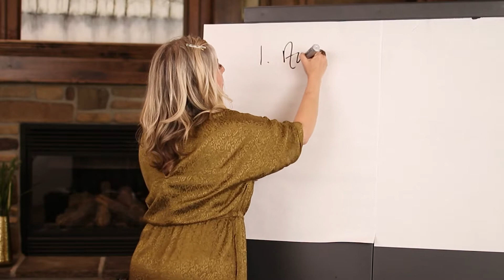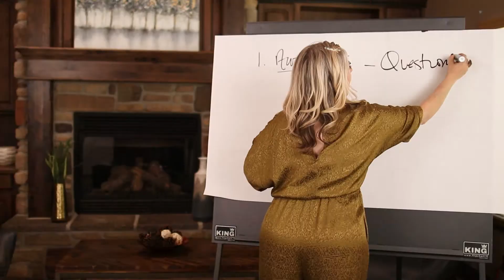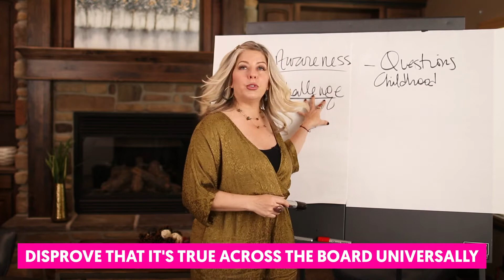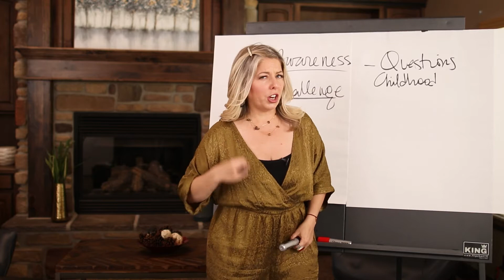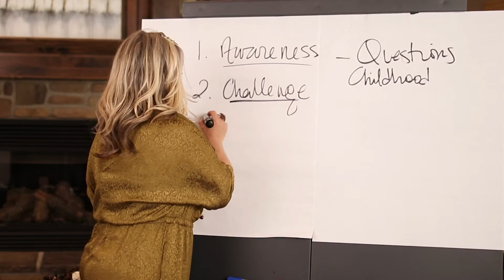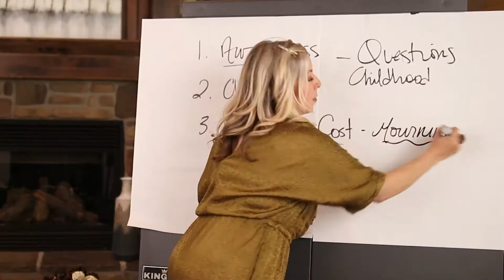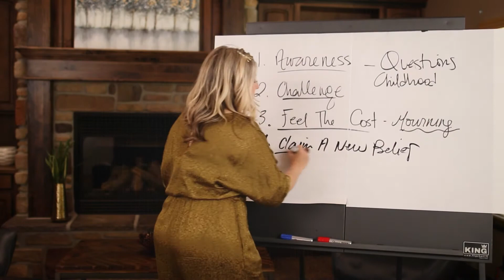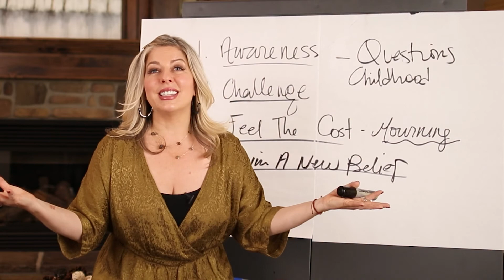How To Overcome Your Limiting Beliefs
We all have limiting beliefs about something in our lives, but unless we do something about it, these will continue to hinder our growth! That's why in this video, I'll show you step-by-step how to overcome your limiting beliefs!

00:00 Intro & Summary
00:29 Self-Awareness
02:45 Challenging Limiting Beliefs
04:47 Most Important Step
06:58 Claiming New Beliefs
08:14 Book A Call To Connect With Me

Michelle Villalobos